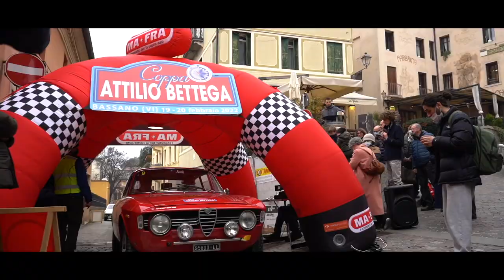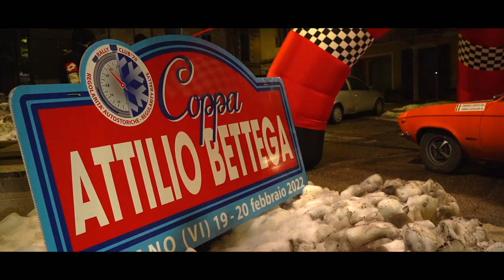COPPA ATTILIO BETTEGA 2022 | HIGHLIGHTS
In 2:26 minuti abbiamo cercato di condensare tutta la magia e l'adrenalina della Coppa Attilio Bettega 2022. Uno dei Rally di auto storiche più amato nel nostro paese. Buona visione!